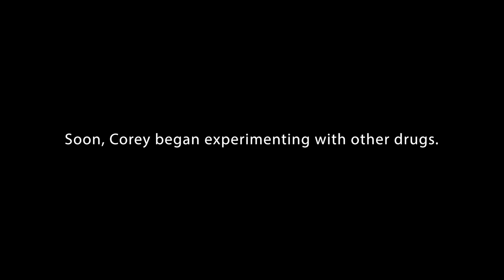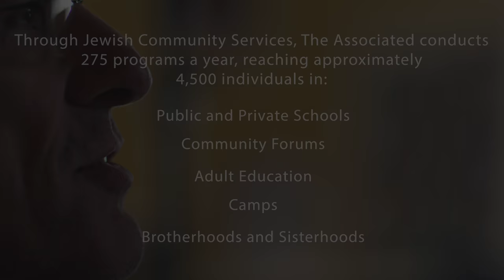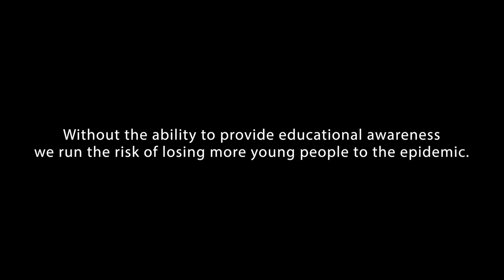Steve Seidel Advocates for Drug Prevention Education | The Associated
Steve Seidel shares his story of loss and his promise to saving others. Steve works with Jewish Community Services (JCS) to provide prevention education to young adults in our community.